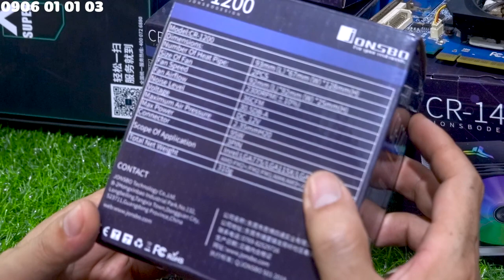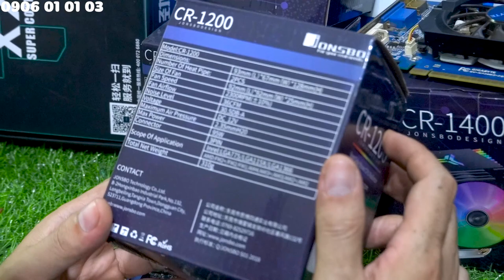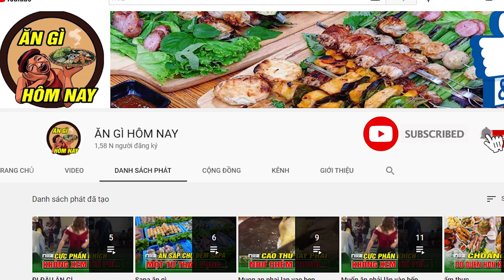Hướng dẫn lắp đặt quạt tản nhiệt Jonsbo CR-1200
jonsbo,Cr1000,cr1400,cr1200,coolermaster,t400i,review,test,benchmark,install,blog,tips,tricks,build pc,ram,radiator